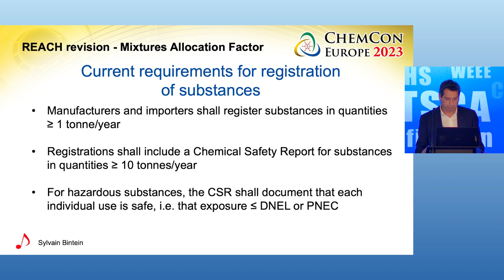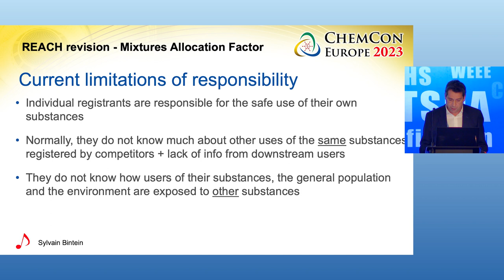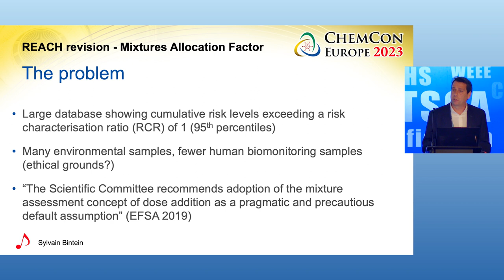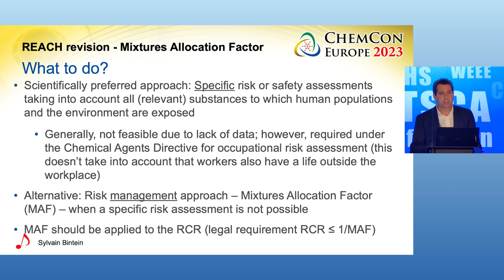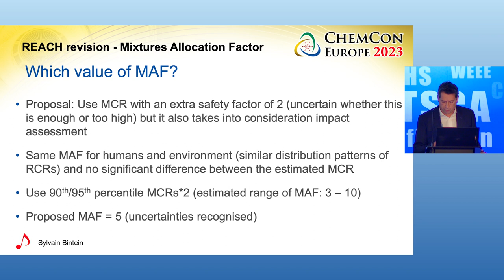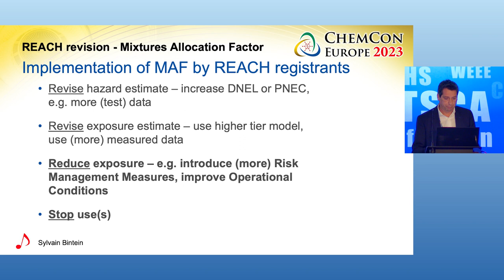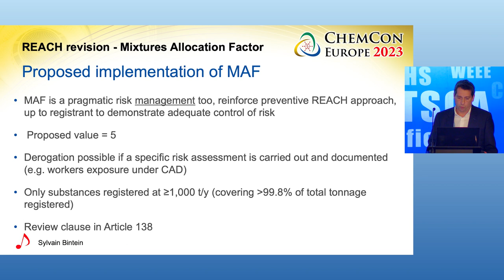Mixture allocation factors – pragmatic approach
Sylvain Bintein of the European Commission provides an authority view on a pragmatic approach for mixture allocation factors. This includes the proposed MAF value of 5.

Contents of this video:
00:00 Introduction
00:12 Current requirements for registration of substances
00:52 Current limitations of responsibility
01:52 The MAF problem/challenge and what to do
04:44 Which value of MAF
06:18 Implementation of MAF by REACH registrants
07:52 Proposed implementation of MAF